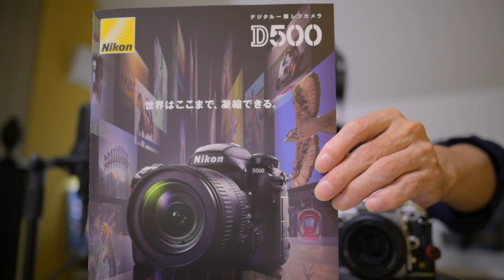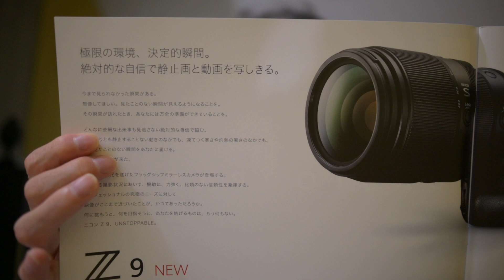Nikon Df の魅力 / 海外旅行に持って行く単焦点レンズ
今夜は雑談です。D500について、Dfについて、海外旅行に持っていく単焦点レンズについて語ります。